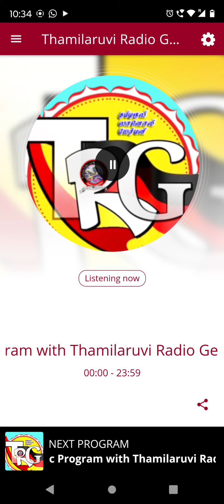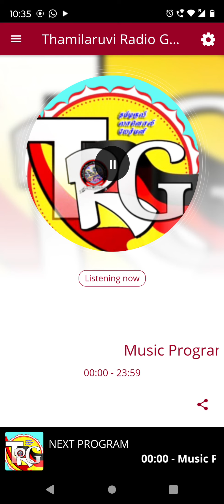ஆறுதல் Tamil Poem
For more videos go to  @want2learn